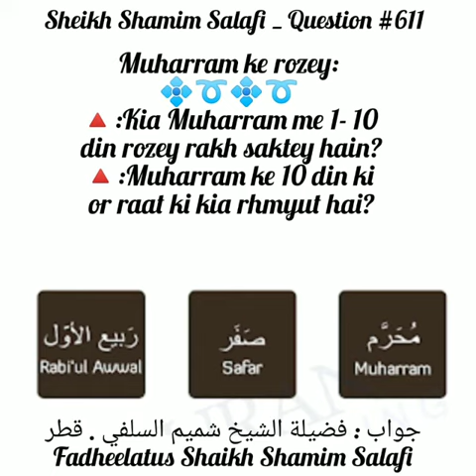Kia Muharram Min 1- 10 Din Rozey Rakh Saktey Hy? Fatwa No:611